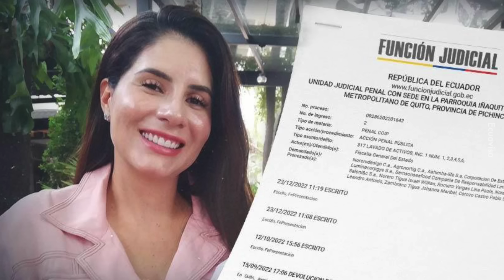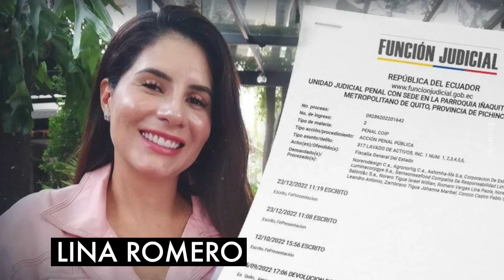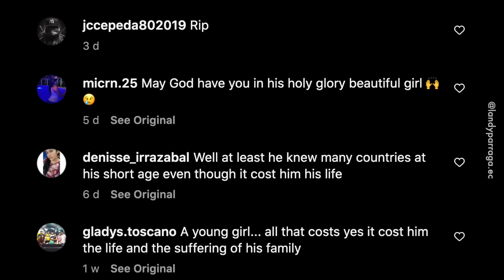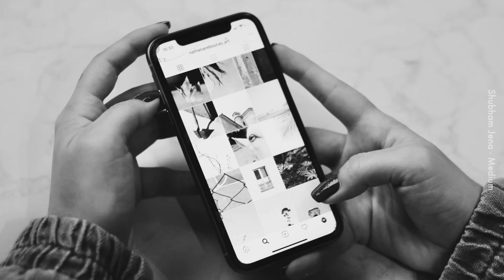Ratu Cantik Ditembak Lepas Share Gambar Instagram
Dunia dah semakin gila.